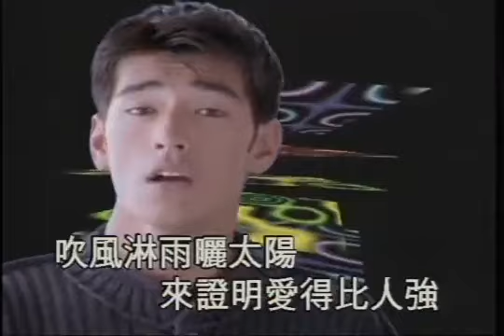標準情人 Biāo Zhǔn Qíng Rén - 金城武 Takeshi Kaneshiro